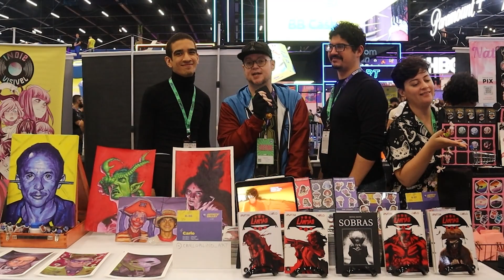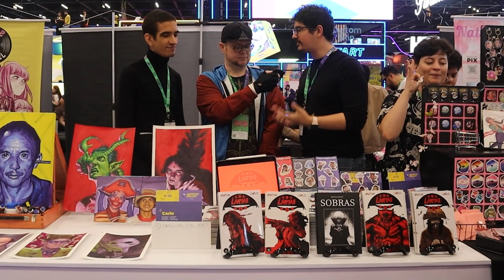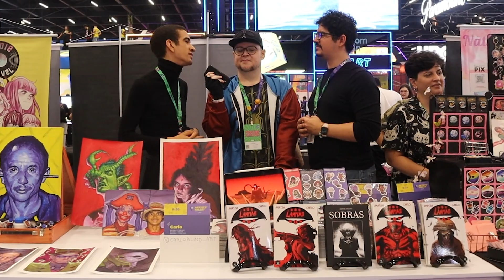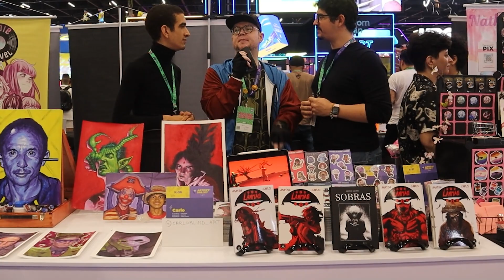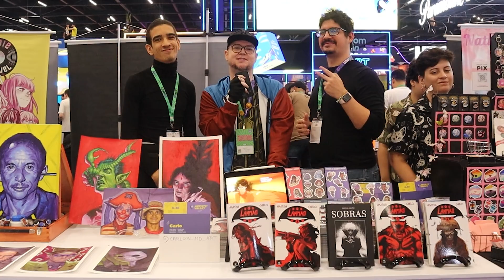Entrevista Carlo e Heitor, autores de Lampião - CCXP 23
Lampião viralizou com rap de anime mas o quadrinho vai muito além disso, confira um bate-papo com a dupla de autores!

Edição @RodneiRosa